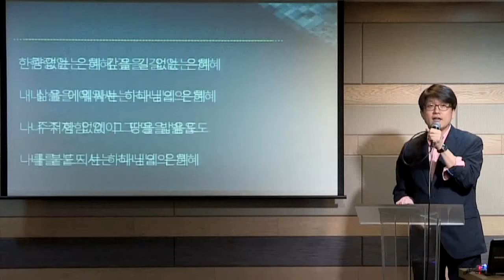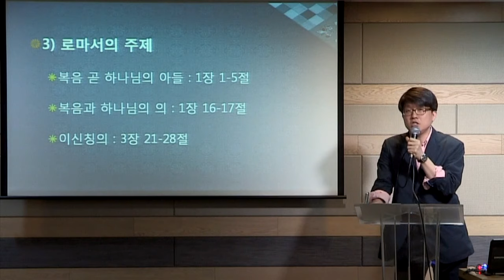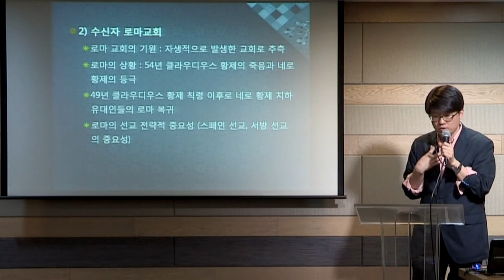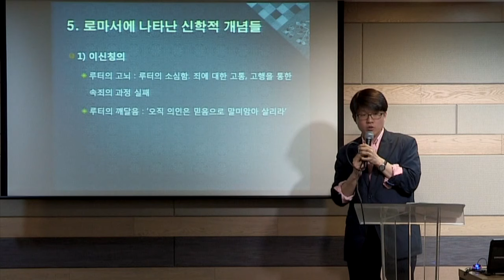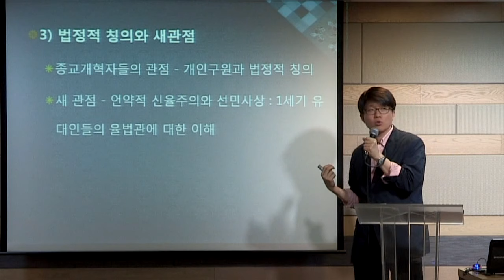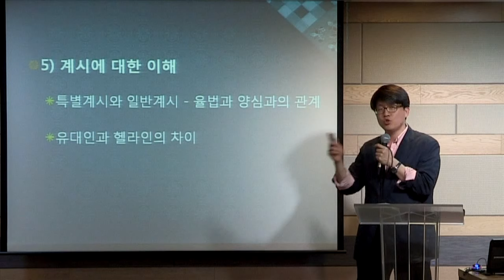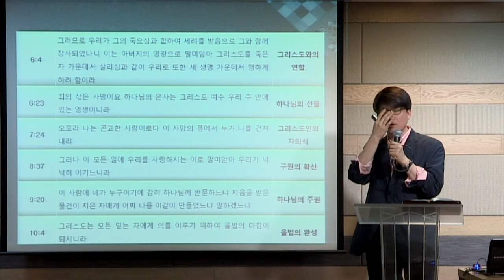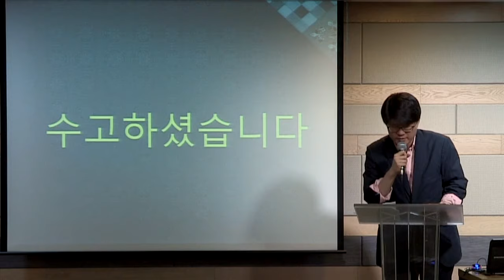[매일성경큐티] 로마서 by 분당우리교회